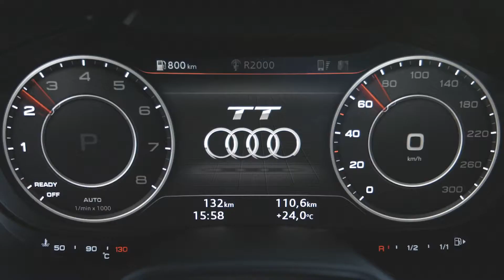Audi TT Roadster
Profunda modificación en la tercera generación del mítico TT a dos décadas de su aparición.